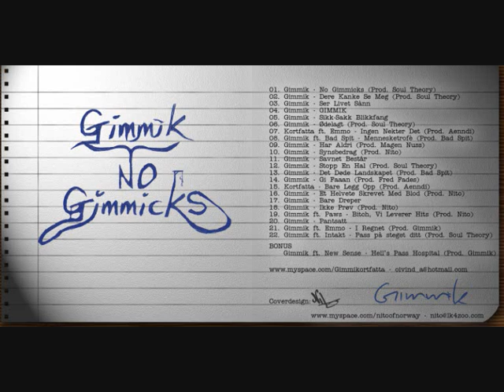Gimmik - GIMMIK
Fra: No Gimmicks Mixtape

ANBEFALER Å LASTE NED HELE TAPEN, BANGIN!